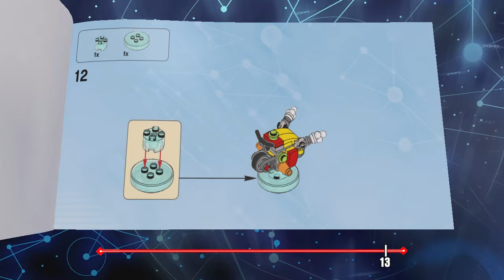Subway Dimensions | Lego Dimensions: Season 2: Ghostbusters Story Pack - Part 5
How many different realities are there?